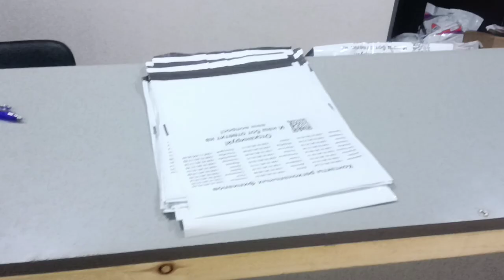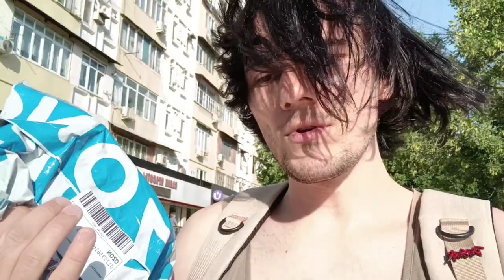OZON в Ташкенте. Выгодно?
0:00 Вступление
0:18 Ремонт в русской школе
0:43 Какие есть пункты выдачи
1:23 График работы точек
1:52 Зачем нам OZON?
3:37 Развитость маркетплэйсов в Узбекистане
4:36 Можно платить рублями без комиссии
5:58 Потерял пункт выдачи заказа
6:53 Ситуация в EMU
7:07 История с возвратом
8:42 Когда покажу база Кадышева
9:04 Распаковка заказа
9:50 Возле фирменной точки ОЗОН. О бесплатных возвратах.
10:51 Шашлычный туман